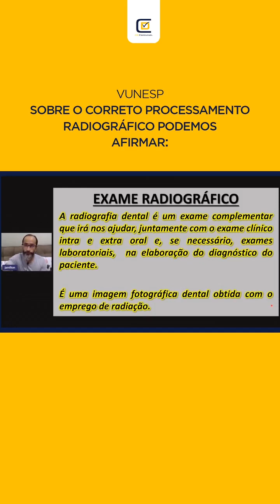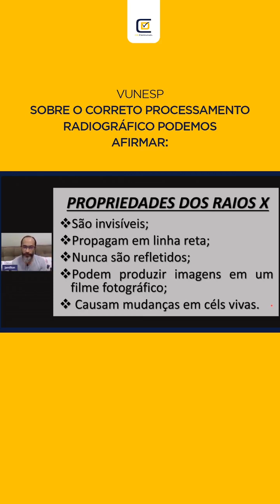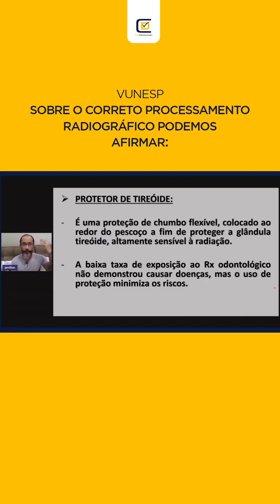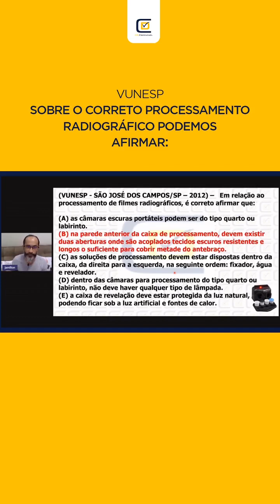Sobre o correto processamento radiografico podemos afirmar: